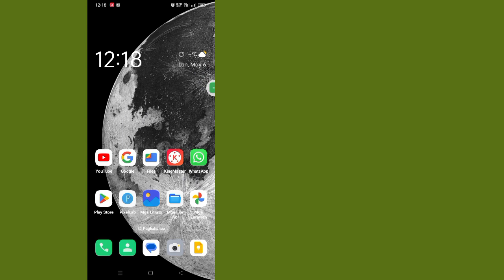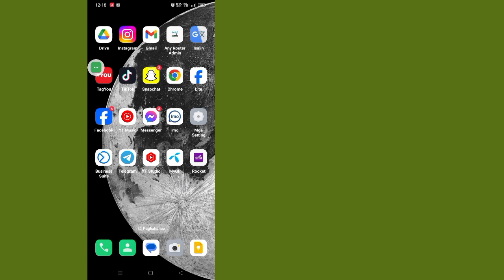Paano Ayusin ang Instagram Message Chat Pin Option na Hindi Nagpapakita ng Problema 2024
Paano Ayusin ang Instagram Message Chat Pin Option na Hindi Nagpapakita ng Problema 2024 | Nawawala ang Mensahe ng PIN ng Instagram

 Paano Ayusin angInstagram Pin Iyong Opsyon sa Profile Nawawala, paano i-pin ang isang chat sa instagram, Instagram Message Chat Pin New Feature, instagram message new feature, Ayusin ang Instagram Message Chat Pin Option na Hindi Nagpapakita ng Problema, Paano malutas ang Instagram message pin option Hindi nagpapakita ng problema